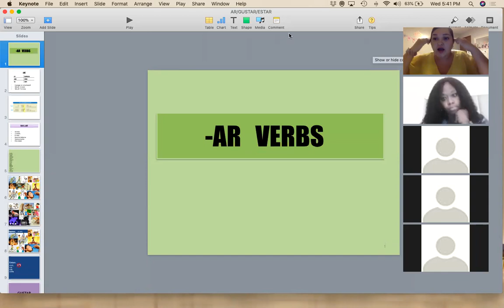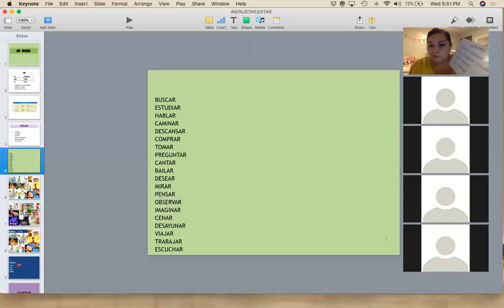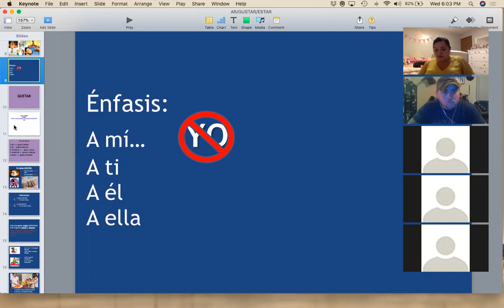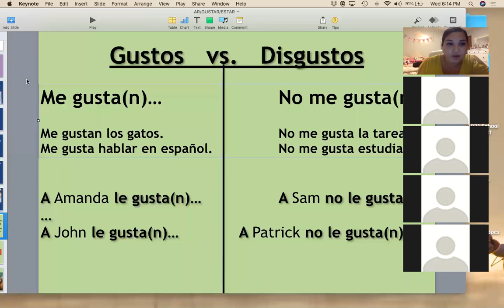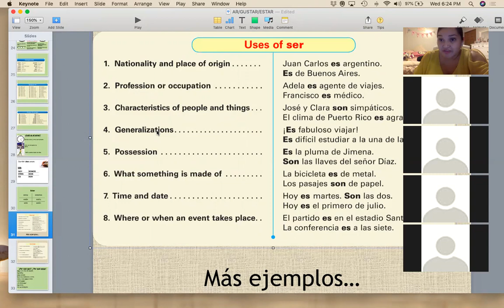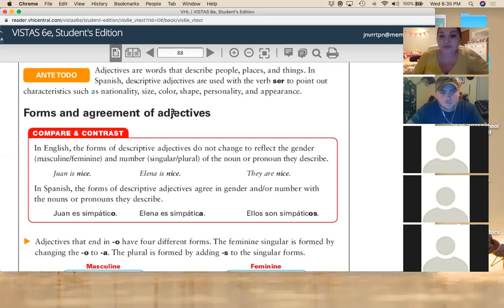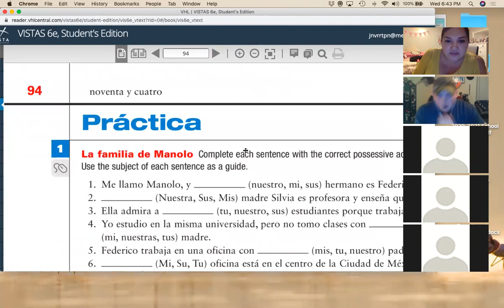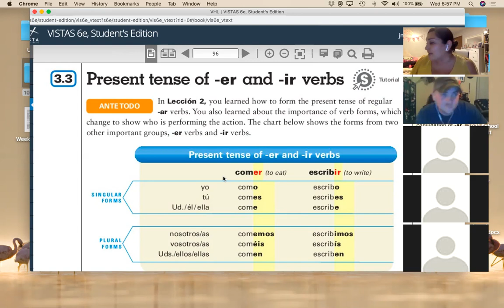Span 1010 - UofM // AR verbs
Leccion la Universidad - VISTAS book
Ar verbs.